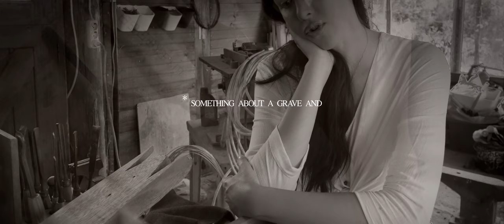Sekine - Rose By The Grave (Mount IDA LYRIC Video)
''I never really liked the world until I met your hands...''

SEKINE web | sekine.world

'ROSE BY THE GRAVE' LYRICS

Six years old
And I heard this song
Something about a grave and a rose near by the road
Darkness calls my name as a soul with many hands
Starts to dig the soil to find those old roots again

I was nameless back then
Because maybe I had too many
I would sit steady and pretend
To be a circle with no end

Where was the world if I was just a point
What was the point if there was no home to go

Yes
But did you know?
Oh
Did you know?

That I never really liked the world
Untill I met your hands

Now I see it all
The dot becomes the round
Where again I simply found me spinning all around
Now I see it all why that rose had to grow
By a forgotten graveyard that is soo cold

So it could wake the death for hope
So it could serve a melting warmth
And bond them for their worth

Yes
Oh
Did you know?

Sekine...

*Special Thanks for the beautiful wooden ARTwork of A.Kenan Çakmak

Productıon by SEEKIN RECORDS *2021
SEKINE web | sekine.world

LYRIC Video:
Written & Directed by Sekine

 Production | COLOR & Edit by SEEKIN Visions